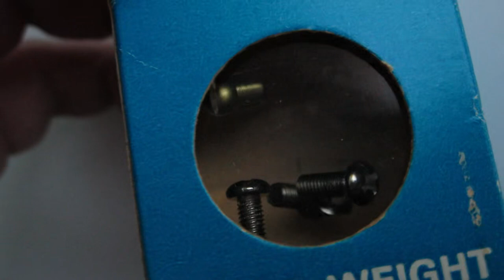Paper Weight (no audio)